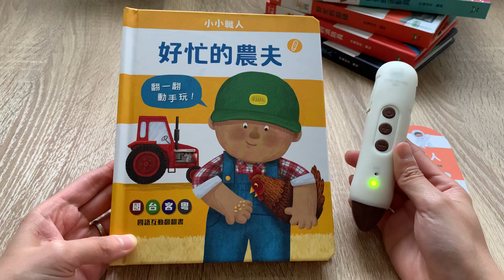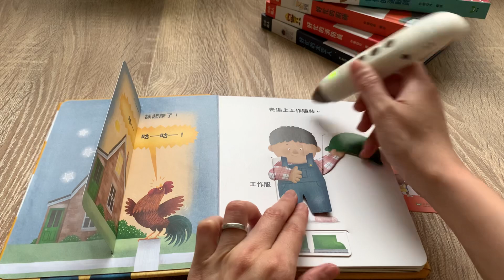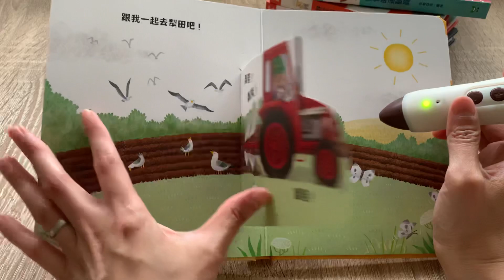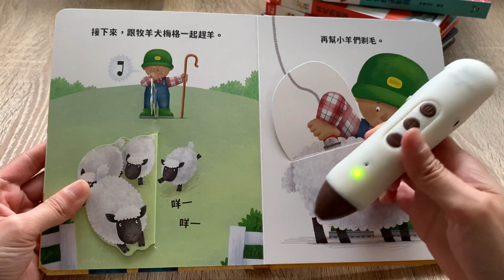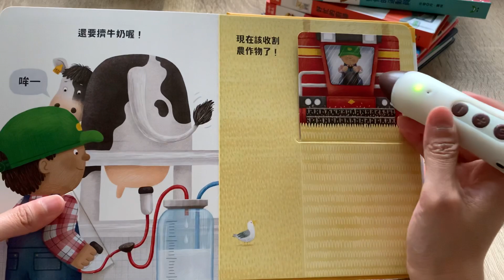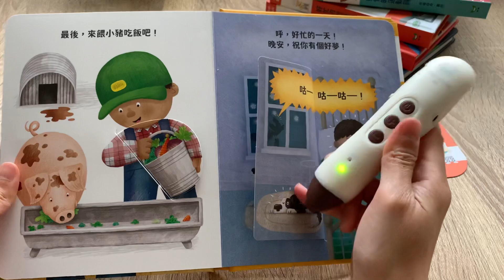小小職人翻翻書 - 好忙的農夫（國語版）